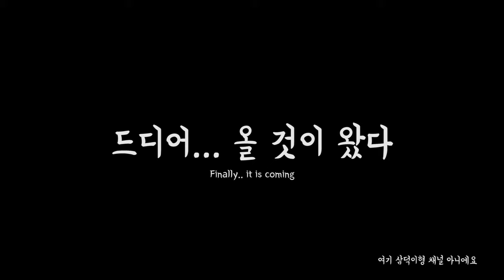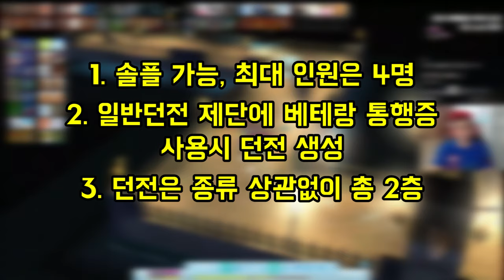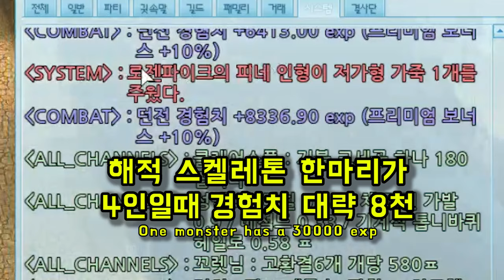베테랑던전 정보들 총 정리해드립니다! 마비노기 베테랑 던전의 모든것! [Mabinogi veretran dungeon review]